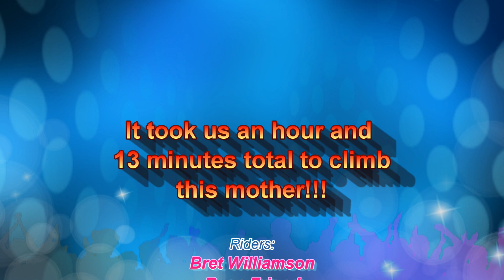Snowslide part 3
This is the third and final video of a three part series.  I wanted to capture the essence of the Snowslide trail.  The ascent is nearly 3000 feet in a bit over 4 miles, based on the GPS track.  I think it is longer than that on the ground, but you get the sense of the ride via the graphic at the beginning and the video itself.  It was plenty hot the day we rode this in August 2022, contributing to the difficulty for the bikes and the humans.  Enjoy.